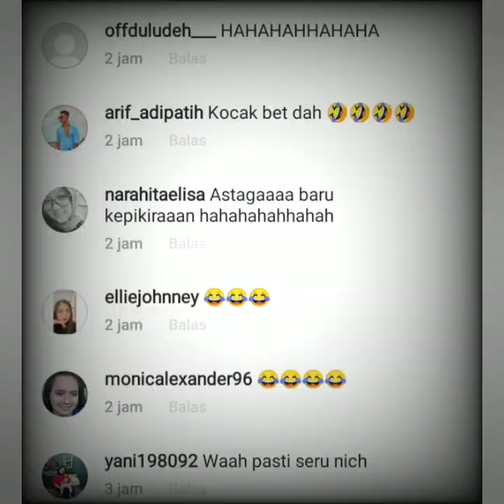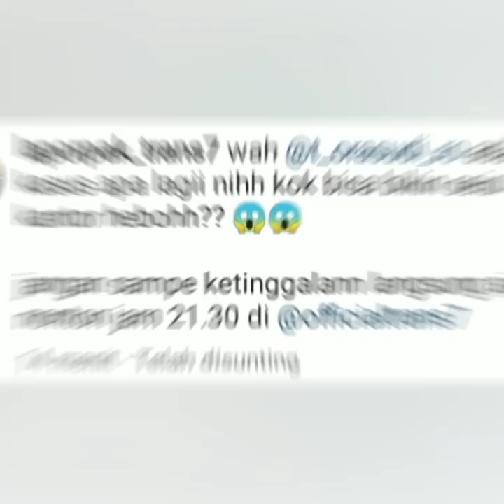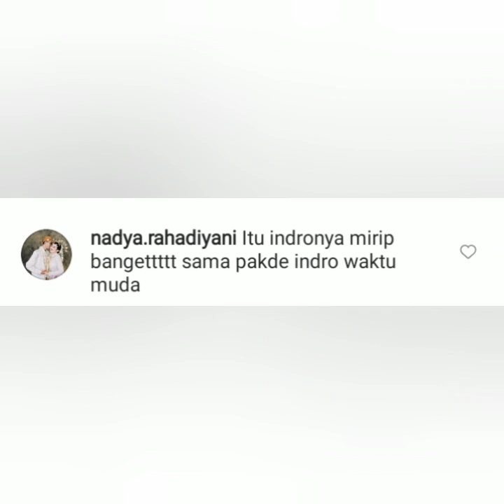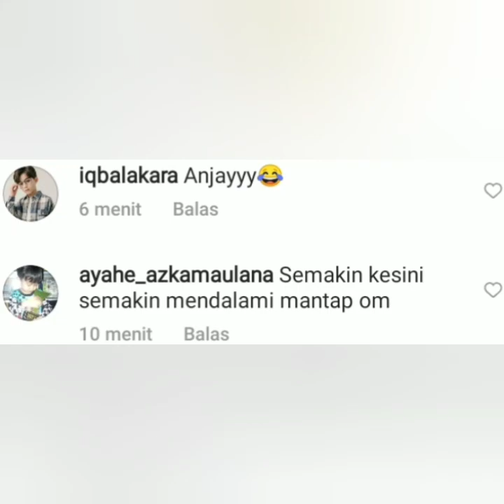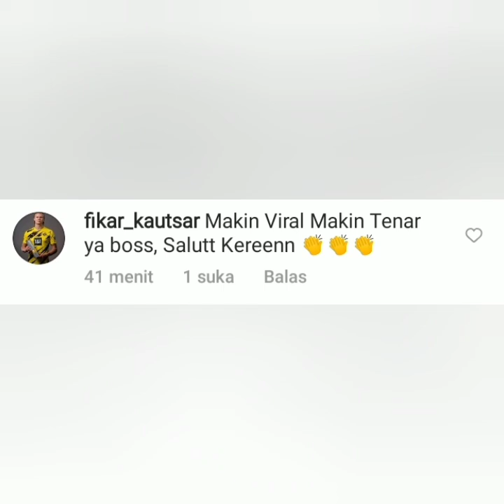Malam ini ayu ting-ting Bersama Warkopi & Torasudiro di Acara ini, coba simak ini Spesial.